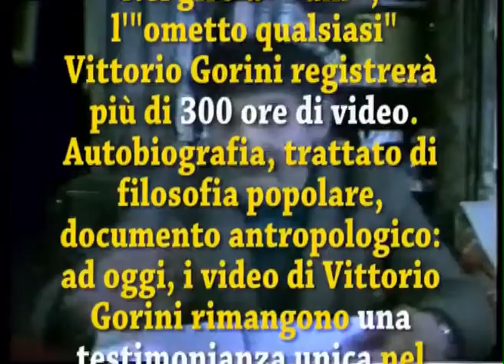...il battito di farfalla che crea un uragano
nel 1982, due fratelli perugini, professionisti del video, regalarono una telecamera unsata ad un vecchietto ultrasettantenne, che se la piazzò in cucina e cominciò a raccontarsi.